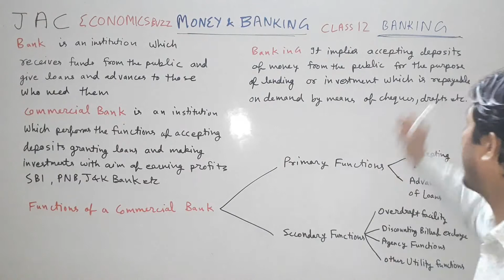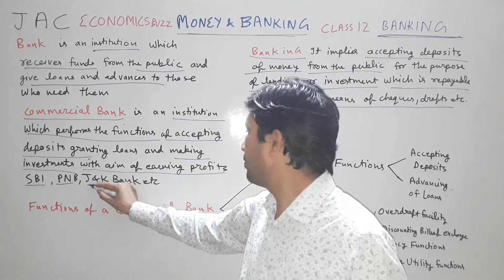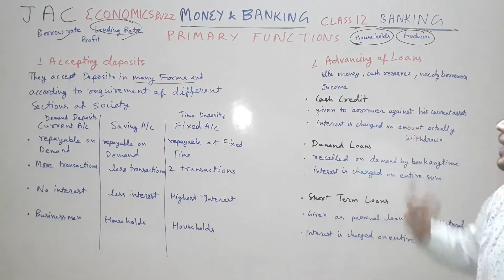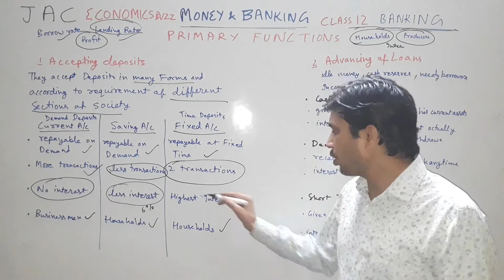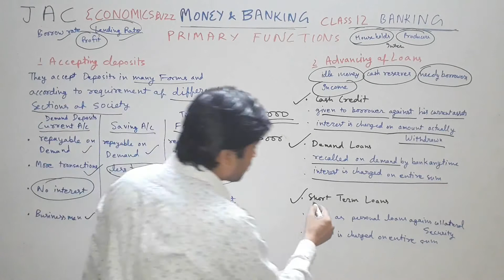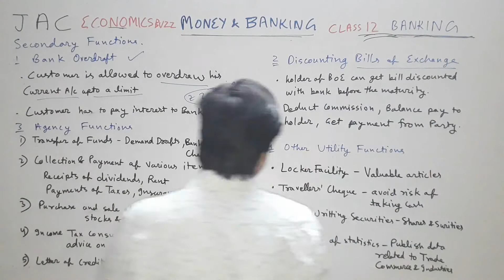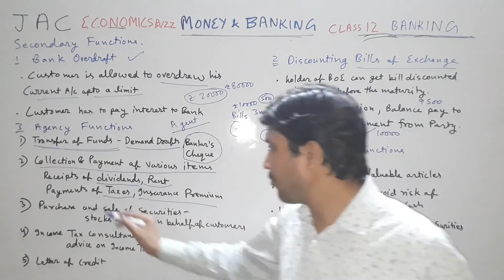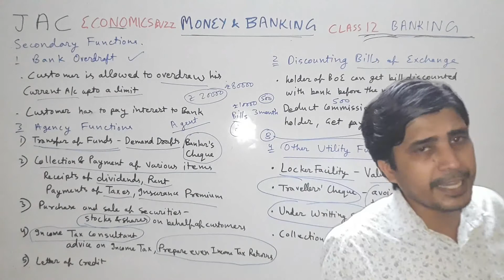#11 Banking l Money and Banking l Macroeconomics l Class 12th l Jitender Arya Classes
Economics 💯 Jitender Arya Classes
Class 12 th Macroeconomics
Bank and Banking
Commercial Bank
Functions of Commercial Banks
Primary Functions
Secondary Functions

Enjoy Economics